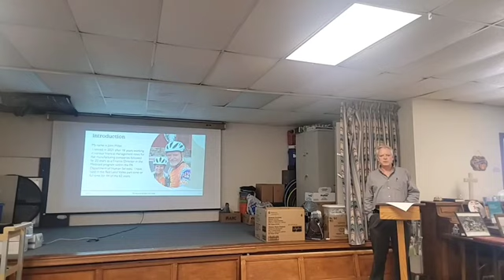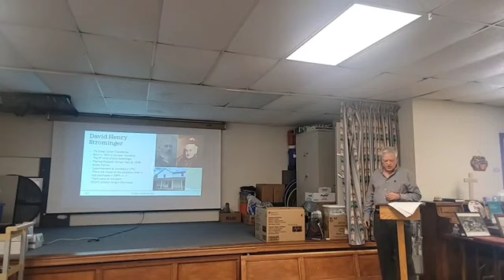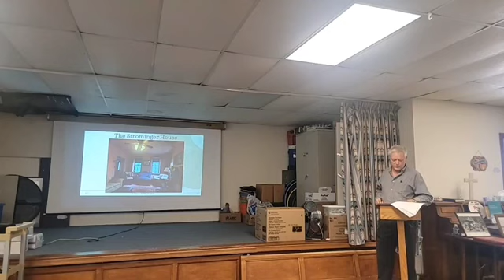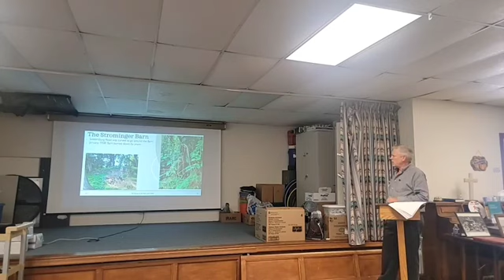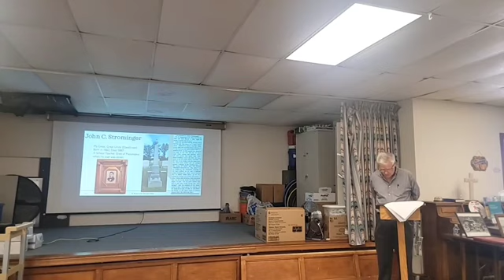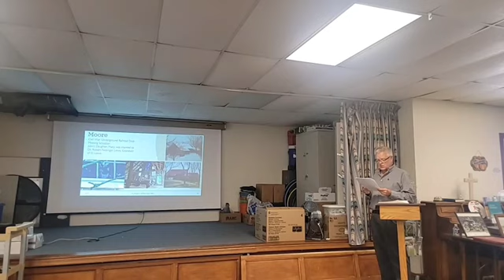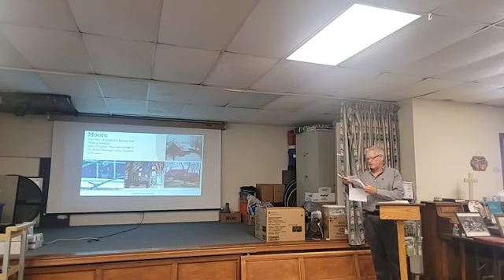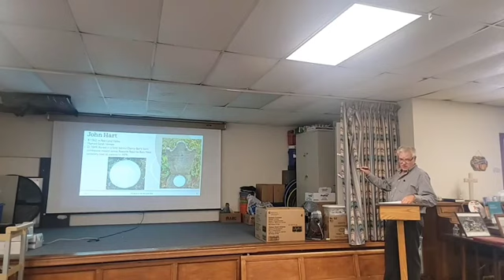My Roots in the Red Land Valley- John Miller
John Miller talks about his family roots in the Red Land Valley.

Lewisberry Area History Lovers meeting at the Red Land Senior Center.